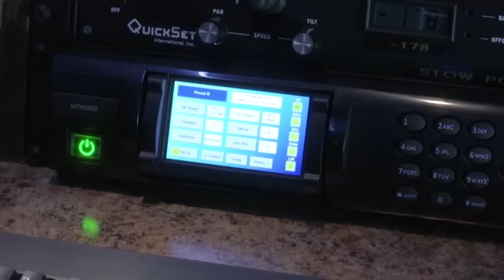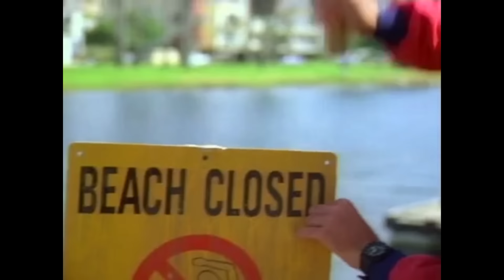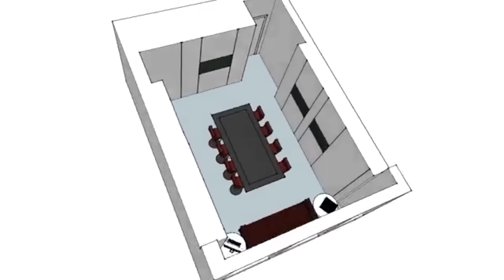Baywatch TV Documentary Ch. 8 - Part 3